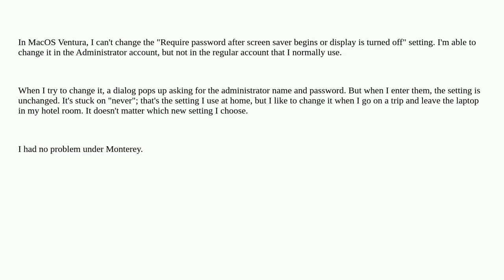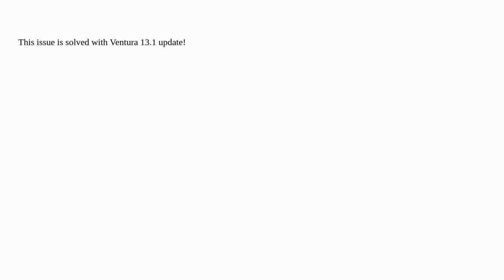Can't change "Require password after screen saver begins"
A special thanks goes out to the community

  lockscreen macos ventura